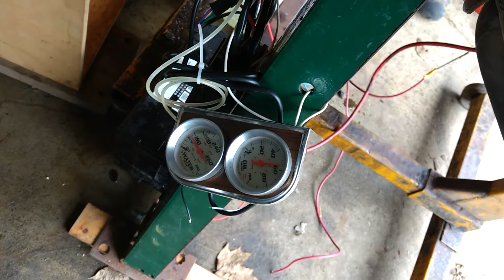Fresh rebuild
350 Chevy .040" over 357 cid